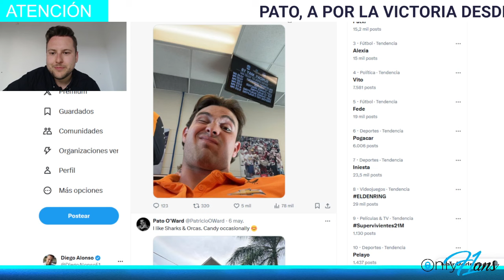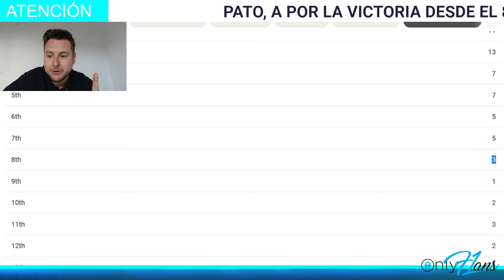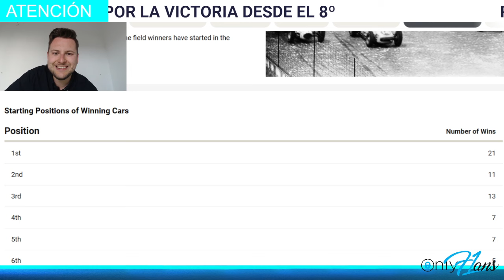Sale 8º... ¡y PUEDE GANAR las 500 MILLAS! O'Ward SUEÑA pero Palou NO pasó al FAST 12 (ni CANAPINO)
En la indycar, Álex Palou es el piloto más prometedor de la categoría y quizás gane la INDY500, pero Pato OWard puede hacer historia ganando la carrera. Canapino tiene un gran reto, que es mantenerse. ¿Podrá Pato pelear las millas de Indianápolis hasta la última vuelta y seguir vivo en las cábalas para ser coequipero de Piastri algún día (con el que compartir funny moments) en Fórmula 1 (como Montoya)?